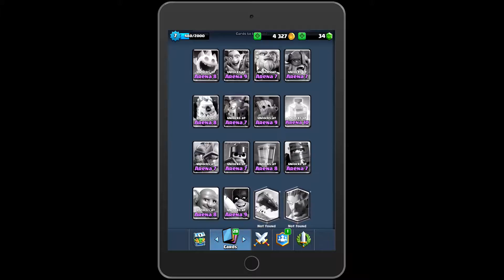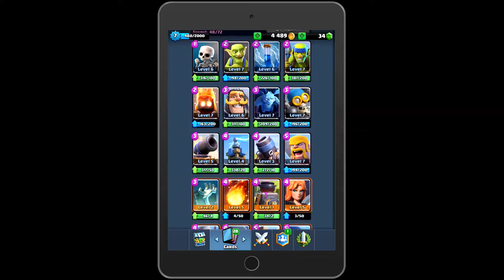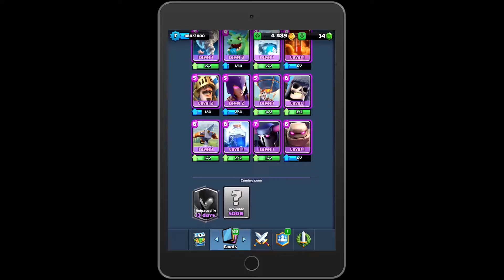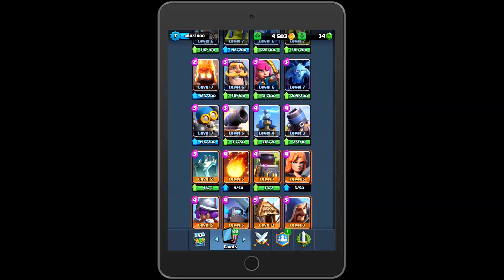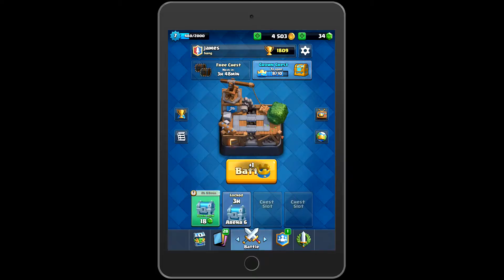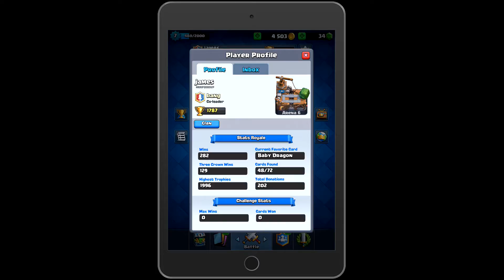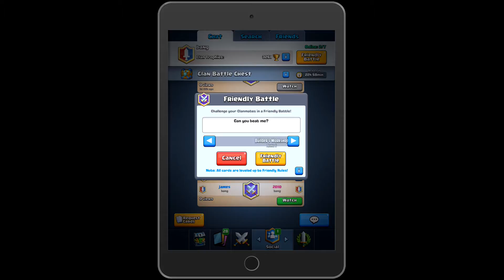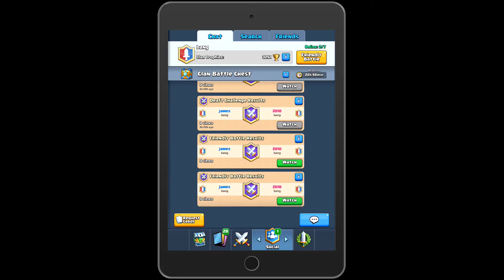clash royale game play